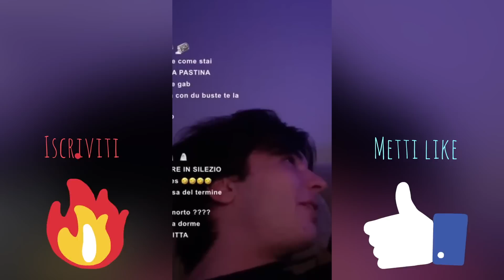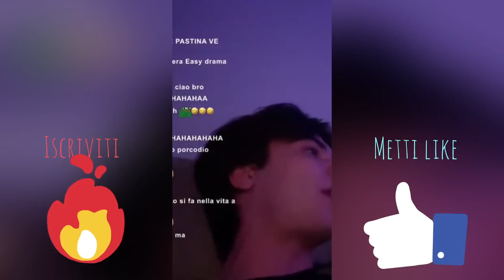IL GABBRONE IMBRUTTITO DA BORO BORO IN DISCOTECA SI SFOGA INSULTANDOLO E DANDOGLI DEL COGLIONE!!